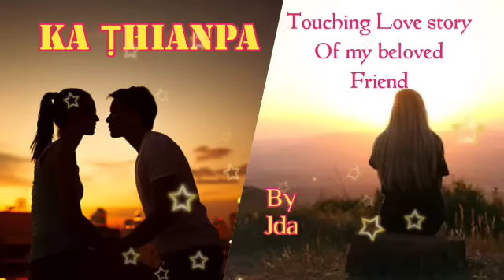KA ṬHIANPA (Touching Love Story)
Written by: Jda
Narrated by: Ar eL Khawlhring